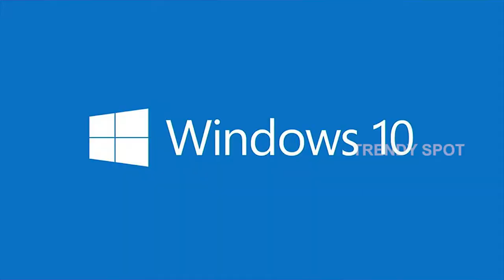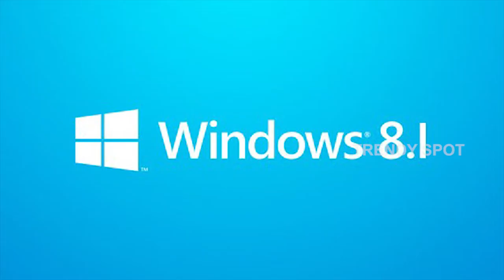Windows 11 Features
Windows 11 feature are free. Windows 7 & Windows 8 are instantly free upgrade to Windows 11.
Windows 10 users get free upgrade after launched Windows 11. Windows 7 & Windows 8 users are have a great chances to update new version. Enter Windows 11 new world.